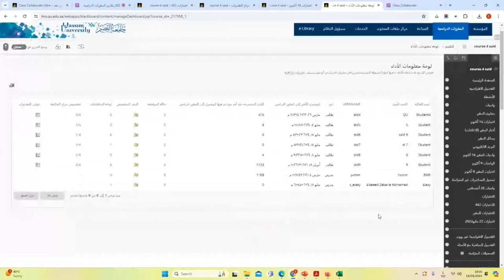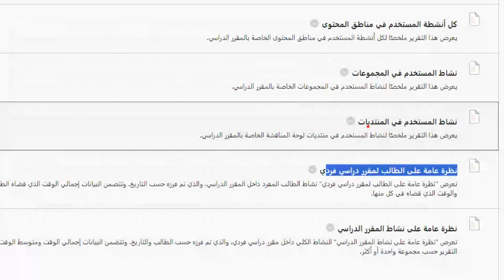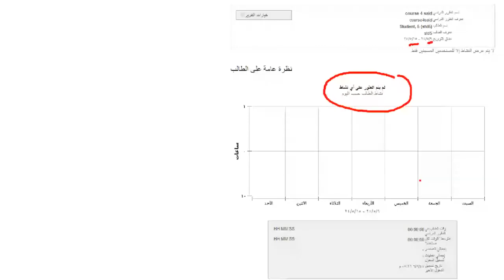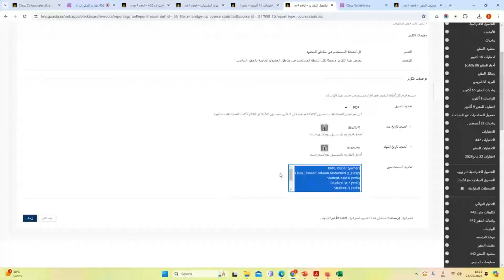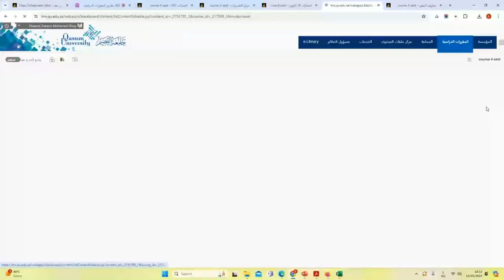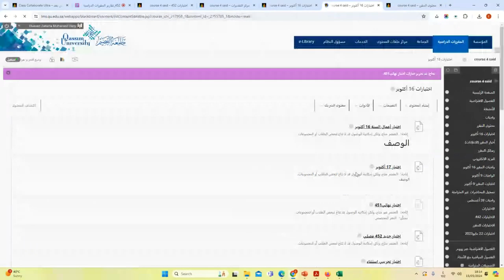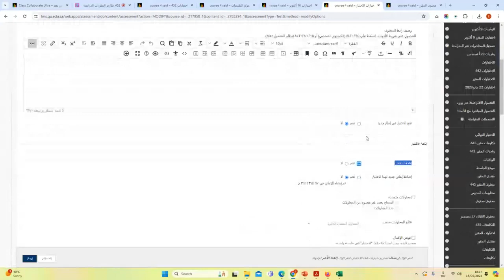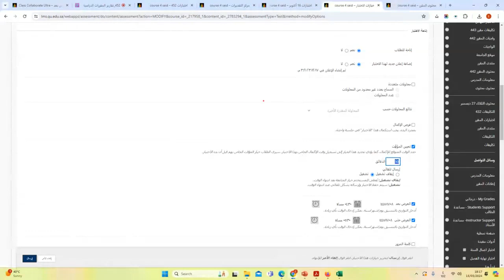13- تقارير المقررات الدراسية بنظام إدارة التعلم (Blackboard) - 452